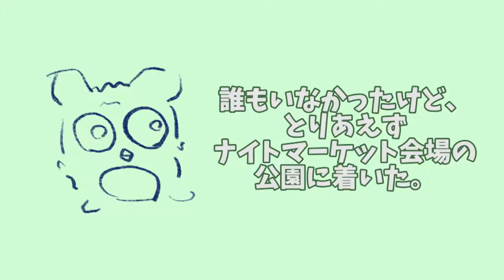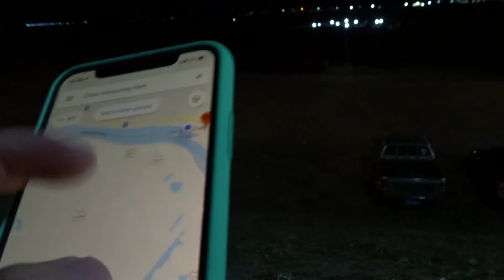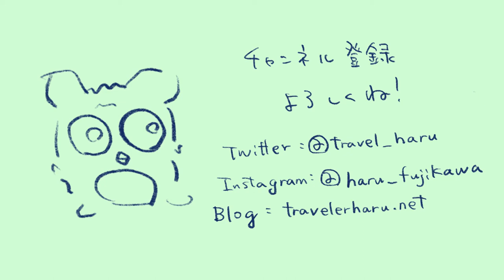【旅動画】ナイトマーケットでハプニング？！編。東南アジア、ラオスで少数民族に出会う旅！！！＃２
【旅動画】世界の少数民族撮影旅〜ナイトマーケットでハプニング？！ラオス編#２〜

今回は前回の動画と同じ日！ナイトマーケットに行ってみました！
行ったはいいけど、、、なんだここ、、、、

あと、最近よく会社でクレイジーすぎない？と言われます。